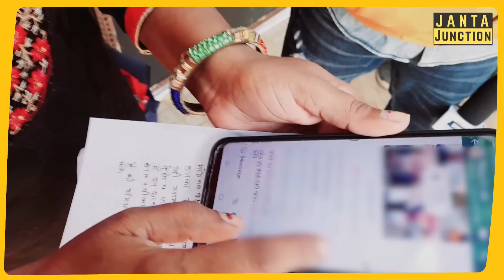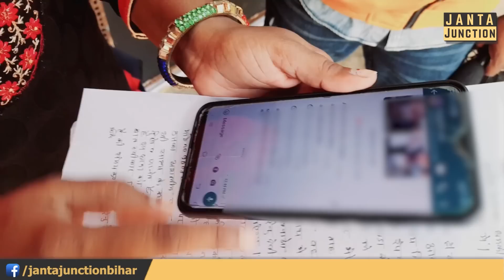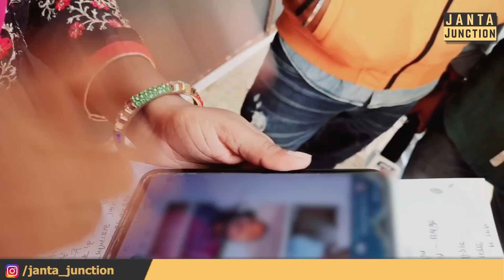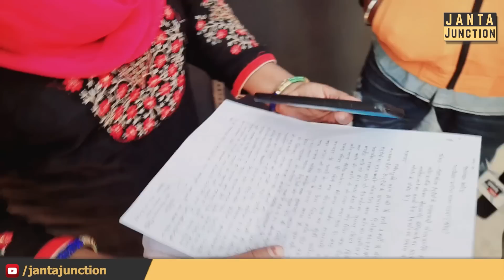Renu Devi के गार्ड पर आरोप लगाने वाली महिला कितनी सच्ची? विवादों में रहने वाली महिला जेल क्यों गयी !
डिप्टी CM रेणु देवी के गार्ड पर आरोप लगाने वाली महिला कितनी सच्ची? दर्जनों FIR, भाई और अपने पिता से विवादों में रहने वाली ये महिला जेल क्यों गयी है!